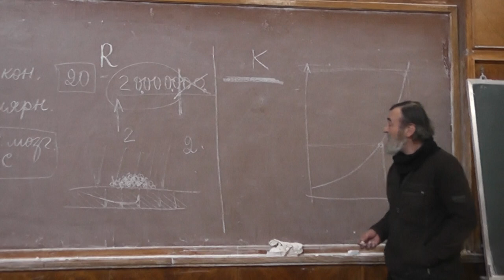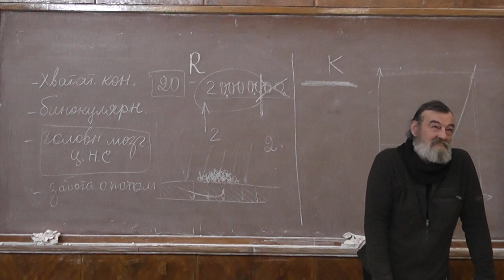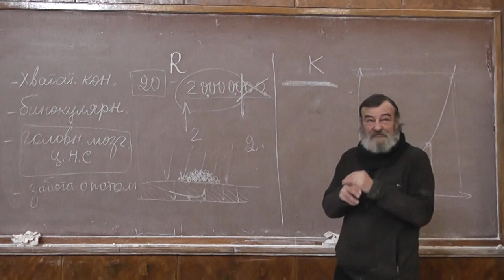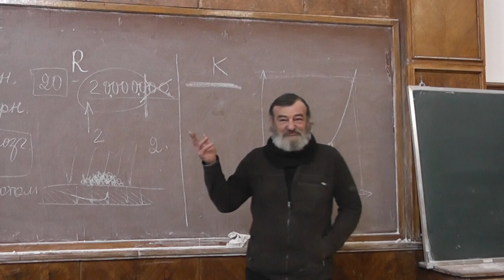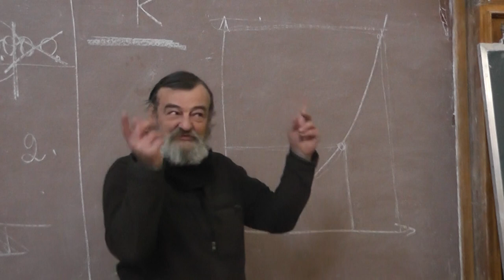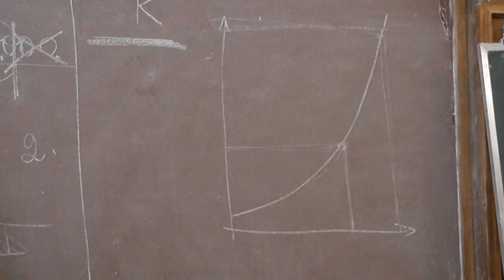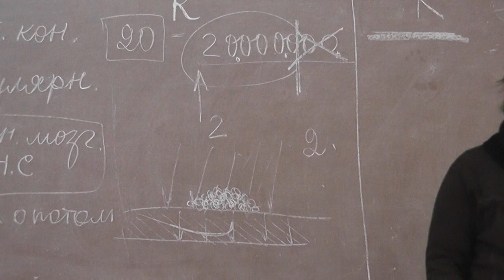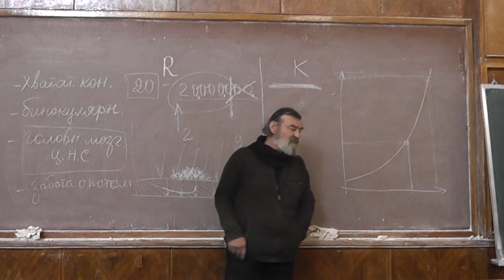10 Языки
Лекция Андрея Николаевича Квашенко 23 марта 2013 года на Малом мехмате МГУ.